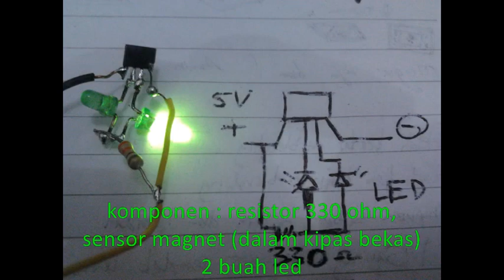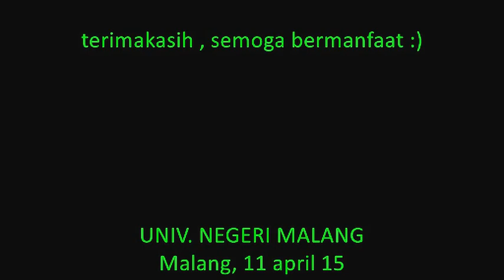MEMBUAT SENSOR MAGNET SEDERHANA MENYENANGKAN a k a hall effect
Efek Hall merupakan suatu peristiwa berbeloknya aliran listrik (elektron) dalam pelat konduktor karena pengaruh medan magnet.[1] UGN3503 merupakan salah satu sensor yang bekerja dengan prinsip Efek Hall.

 article : wikipedia

terima kasih dan semoga bermanfaat lho.